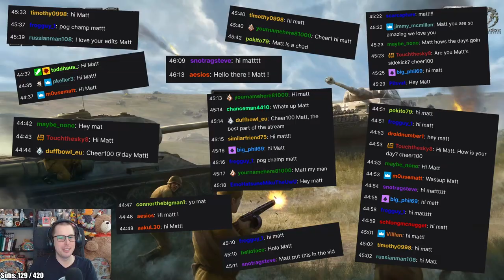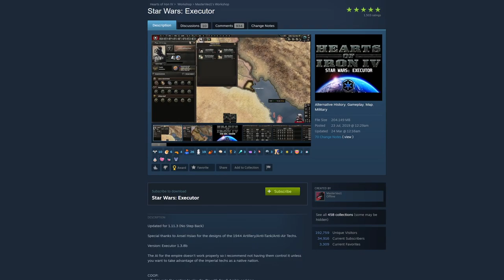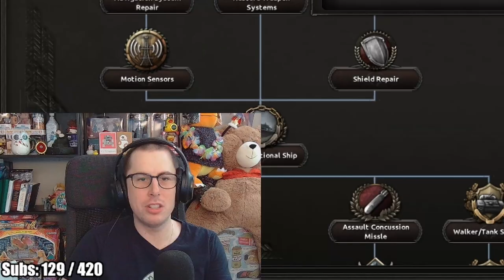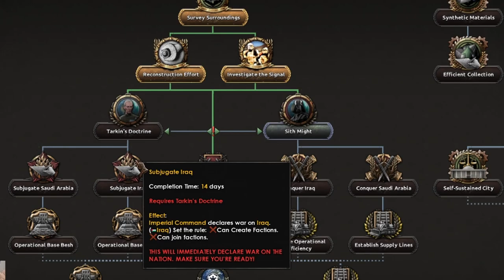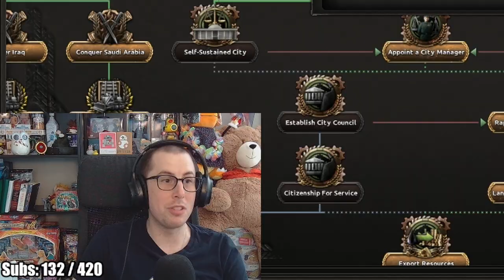Returning To The Ridiculous HOI4 Star Wars Executor Mod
Today on Hearts of Iron 4 I'm returning to the Ridiculous HOI4 Star Wars Executor Mod. A mod that has continued to be updated and developed for years. Let's see what's changed!